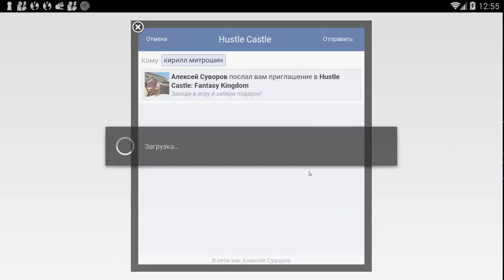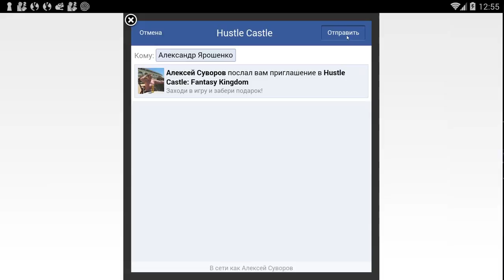Hustle Castle: Fantasy Kingdom #105 ДОЙТИ ДО СВОЕГО ПРЕДЕЛА!